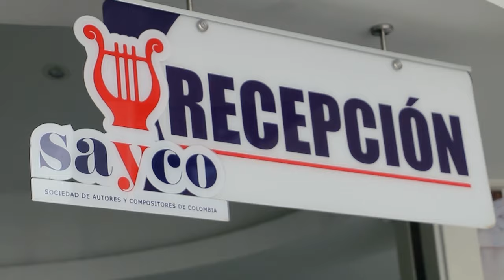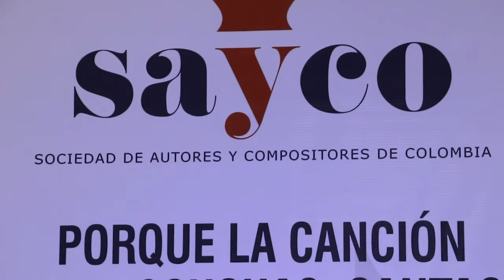Silvia Cardozo, revelación de la Música Popular